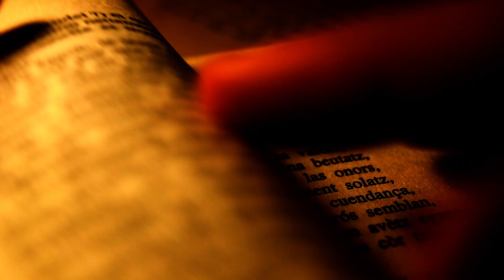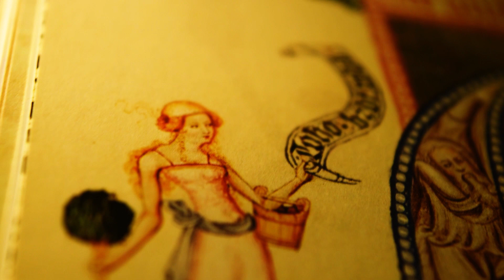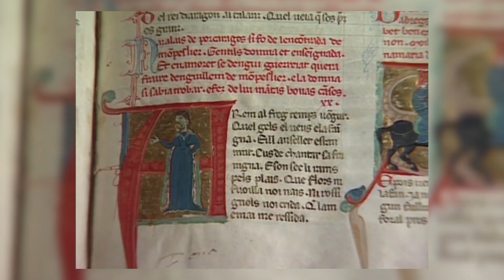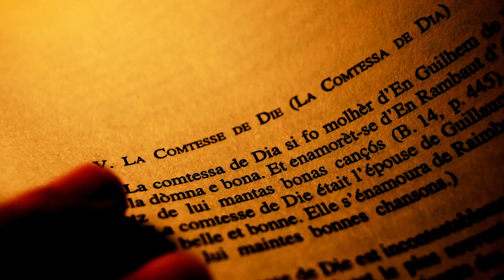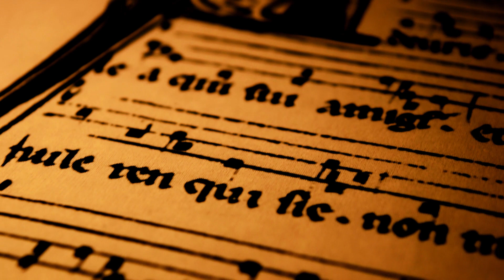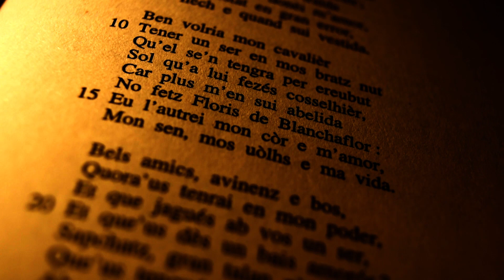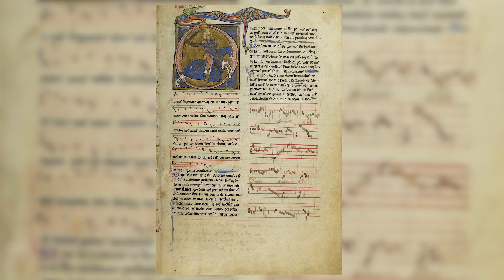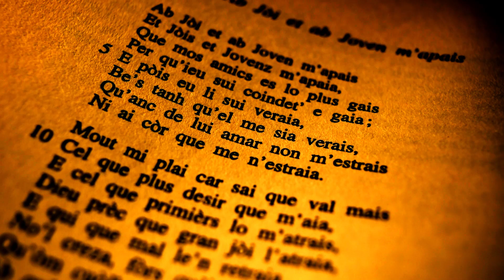Les femmes-troubadours | #6 L'HOMME LITTÉRAIRE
L'Homme Littéraire #6 - Les femmes-troubadours

Voir vidéo bonus (poème "A chantar m'er", de la comtesse de Die, lu en entier par Camille)

     Connaissez-vous les trobairitz? Dans cette vidéo, nous nous intéresserons à ces femmes-troubadours dont on a conservé quelques traces, des voix féminines du passé qui ne nous sont parvenues que par fragment.
     Un immense merci à Camille pour son soutien tout au long de la réalisation de cette vidéo. Ce fut également un immense plaisir de la filmer lisant le poème de la Comtesse de Die "A chantar m'er", moment à la fois doux, poétique et passionnant. J'ai dû couper sa lecture pour que la vidéo ne soit pas trop longue. Je compte sortir d'ici peu une vidéo bonus où il y aura l'intégralité du poème lu par elle.
     Je tiens également à remercier ma professeure de littérature médiévale, Mme. Beate Langenbruch, sans qui je n'aurais jamais découvert ce sujet, et la bibliographie correspondante. Son cours sur les femmes-troubadours est à l'origine de cette vidéo, et je me devais de le rappeler.
     Merci encore à Bab'z pour son travail et la miniature de la vidéo.

Crédits:

Bibliographie:

"Songs of the Women Trouvères", éditées, traduites (anglais) et introduites par Eglal Doss-Quinby, Joan Tasker Grimbert, Wendy Pfeffer, Elizabeth Aubrey, New Haven/Londres, Yale University Press, 2001

BEC Pierre, "Chants d'amour des femmes-troubadours: trobairitz et chansons de femme", Paris, Stock, 1995

"Trobairitz", dans le "Dictionnaire des Lettres françaises (Le Moyen-Âge), p.1450-1451